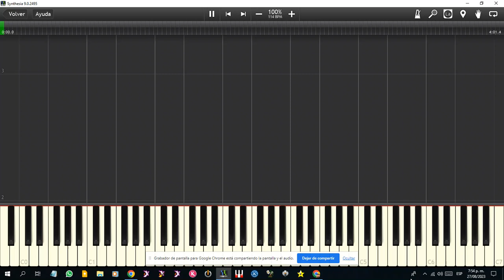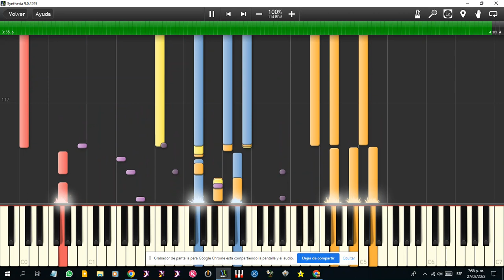Lucio Battisti - Comunique Bella Karaoke (Piano Tutorial) [Cover Instrumental]